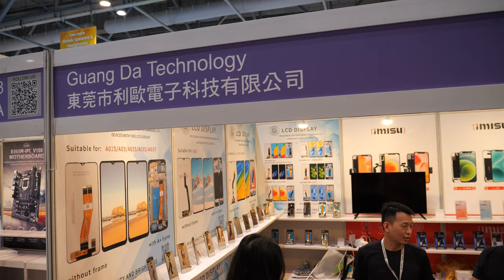Guang Da: Your Source for Affordable LCD/OLED Displays for iPhones and Samsung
Caitlyn about a company called "Guang Da" that deals with LCD displays, primarily from Samsung and iPhones. The discussion covers various aspects of the company's offerings and pricing.

Caitlyn introduces herself as a representative of Guang Da and mentions that they specialize in LCD displays. The discussion starts with a focus on Samsung displays, particularly the A10s model, which is used for replacing broken displays in the market.

Caitlyn indicates that their company can provide a range of prices depending on the customer's needs. The cheapest Samsung display they offer is around $10, and the price varies based on the quantity needed, starting from 1,000 pieces. The conversation highlights the flexibility of pricing, ranging from $10 to $20.

The discussion briefly touches on more expensive Samsung displays, particularly those with curved screens, such as the S8 Plus. Caitlyn expresses a need for one, and the conversation transitions to installation times. Caitlyn mentions that their company doesn't handle repairs but notes that professional technicians can install the display in as little as 10 minutes to an hour.

The conversation then shifts to iPhone displays, specifically those from the company's brand, "imizu," which is Chinese, not Japanese. Various iPhone models, including XR, 12, 12 mini, 14, and 13, are mentioned, with a focus on OLED displays for some of these models.

The location of Guang Da's factory is briefly mentioned as "D."

In summary, the conversation provides insights into Guang Da's specialization in LCD displays, their competitive pricing, and the range of products they offer for both Samsung and iPhones. Additionally, the conversation briefly touches on installation times and the factory location.

text by chatgpt